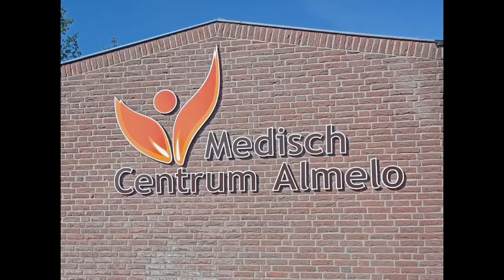Kom werken bij wijkteam Almelo Windmolen. ZorgAccent denkt in mogelijkheden